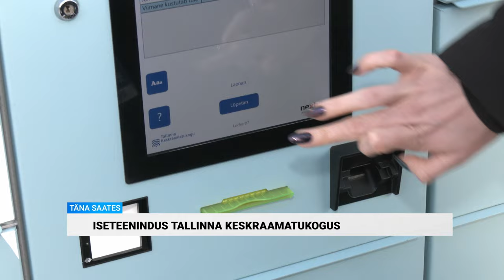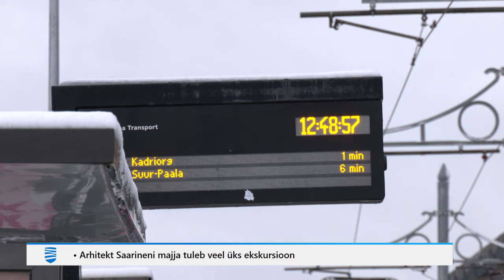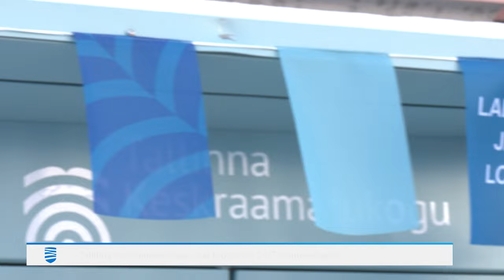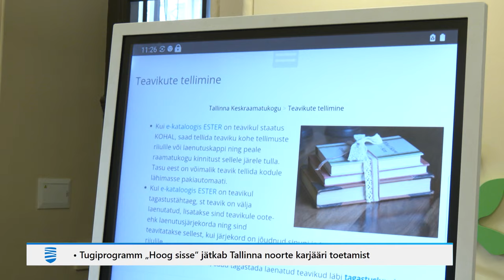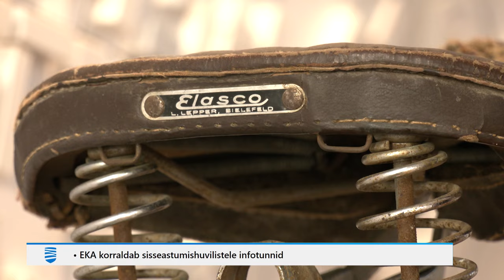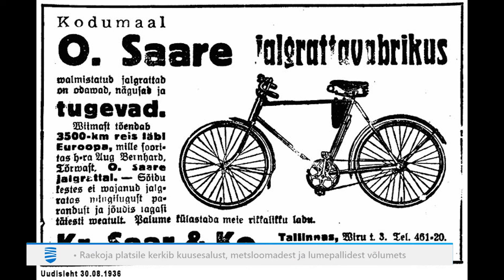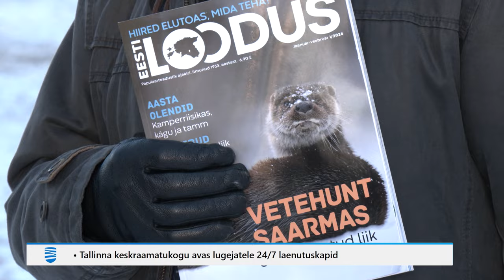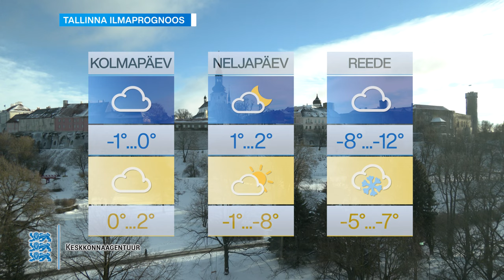09.01.2024 - Tallinna Uudised